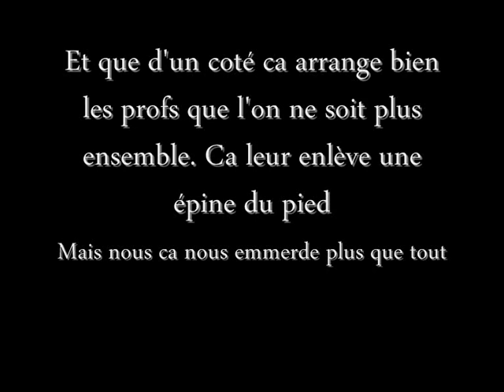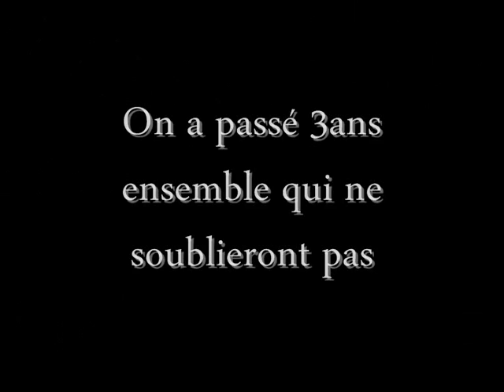NOS ANNEES RINGUET